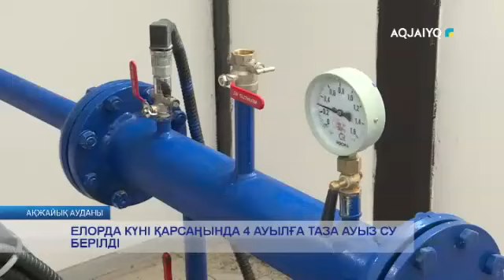ЕЛОРДА КҮНІ ҚАРСАҢЫНДА 4 АУЫЛҒА ТАЗА АУЫЗ СУ БЕРІЛДІ